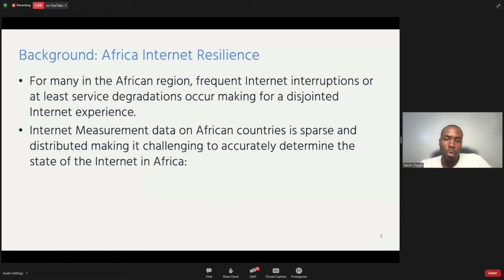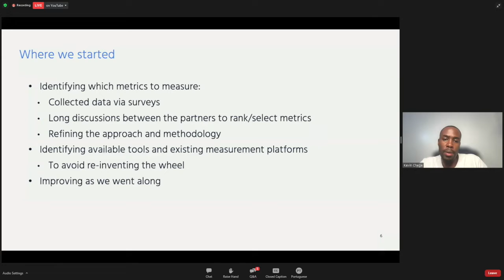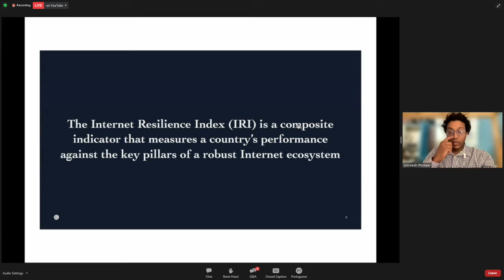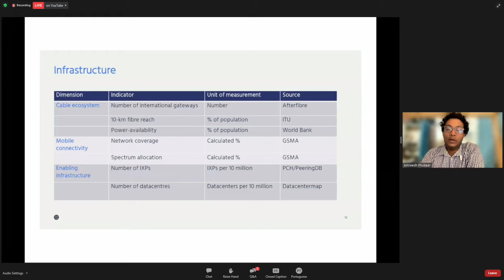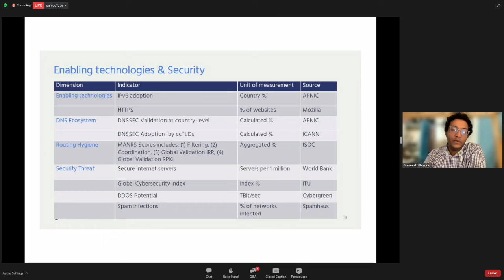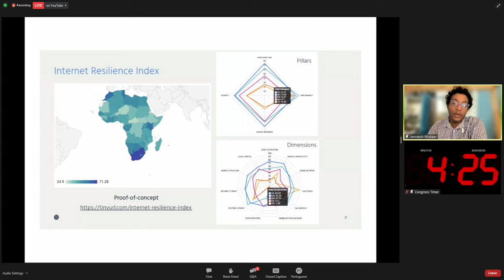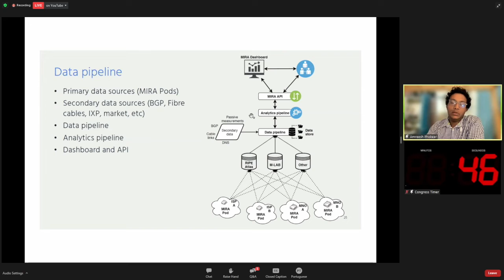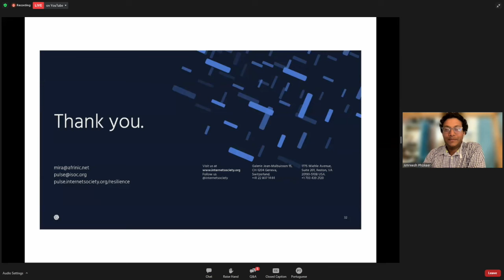Medição da resiliência da Internet